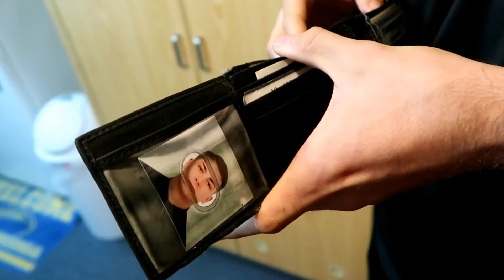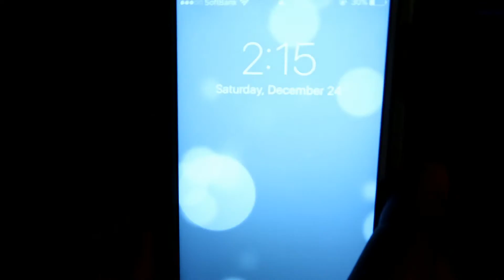The Military Holiday Showdown 2016 | BEHIND THE SCENES Ft. NavaTheBeast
A behind the scenes look at the making of NavaTheBeast's
BATTLE OF THE 4 MILITARY BRANCHES | The Military Holiday Showdown 2016 Video

ADD THE CREW!